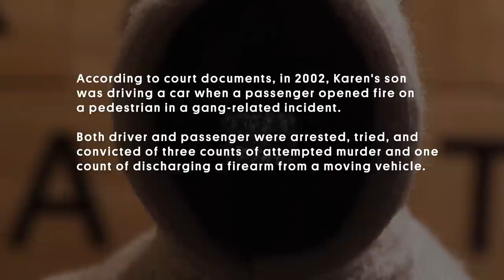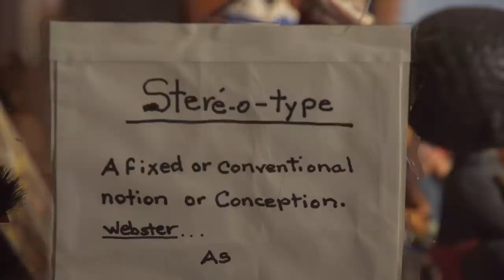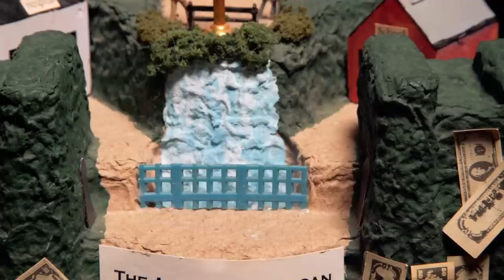Meet the Woman Behind L.A.’s African American Miniature Museum | Atlas Obscura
“We owe our ancestors a debt.” For years, folk artist Karen Collins and her husband built these shadow boxes and crafted these intricate dioramas to form the African American Miniature Museum, which reflects the history of African Americans in the United States. This painstakingly hand-crafted miniature museum is a way for Collins to teach future generations about their history and lineage in the country.

CREDITS:
A film by Jacob Hurwitz-Goodman

Executive Producers
Doug Baldinger
Chris Naka

Bill Meese

Co-Producer
Todd Lerew

Special Thanks
L.A. Library and the “21 Collections” exhibit, where Collins’s work was featured from 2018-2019.